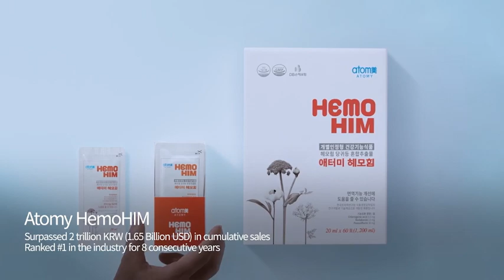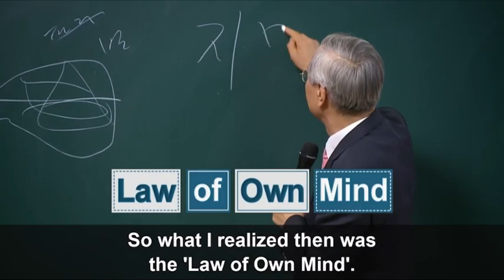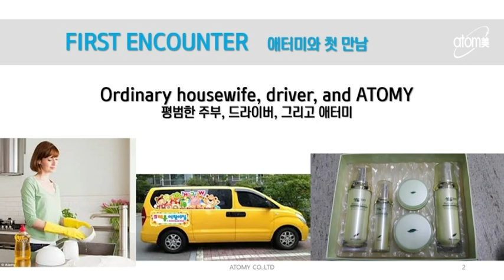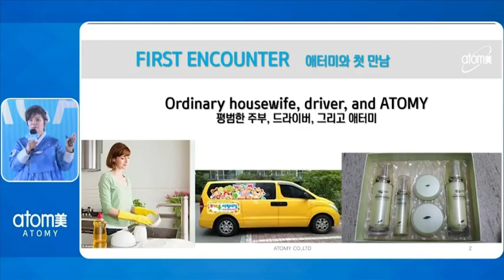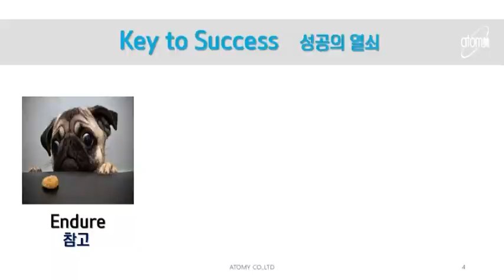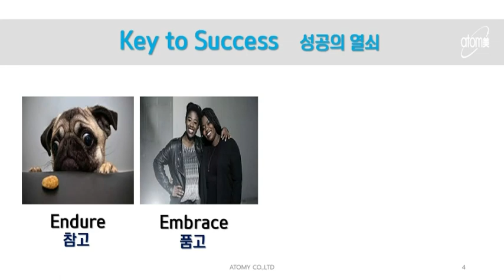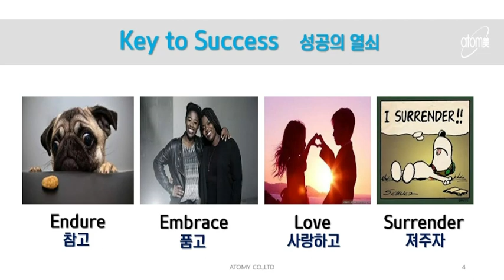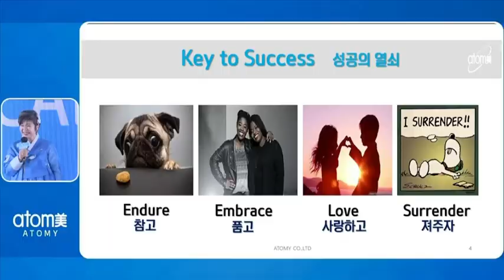Catching Success Online-Vision Lecture by RM Kim Mi Sook [October 24, 2023]